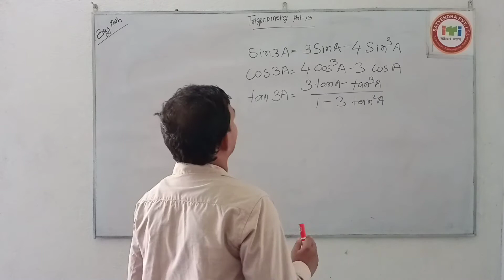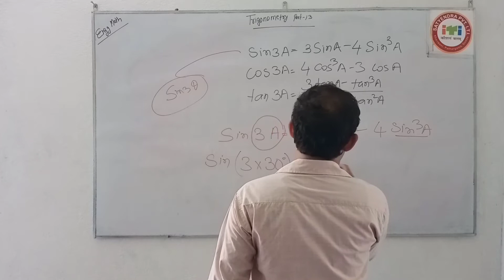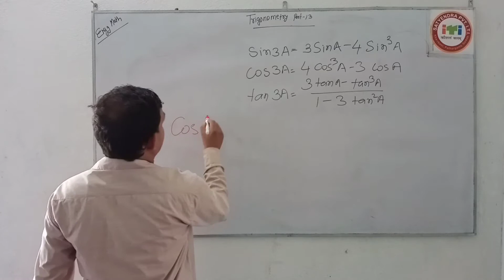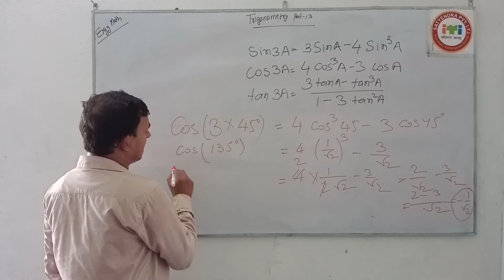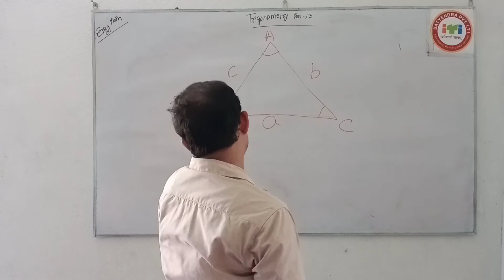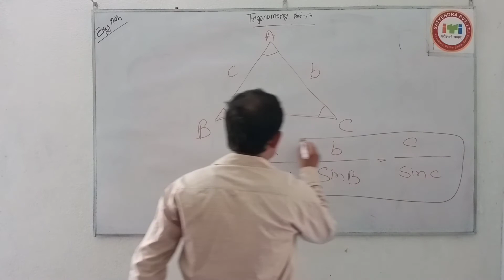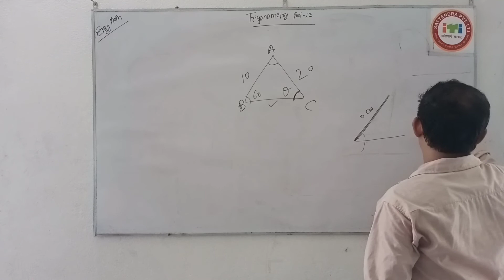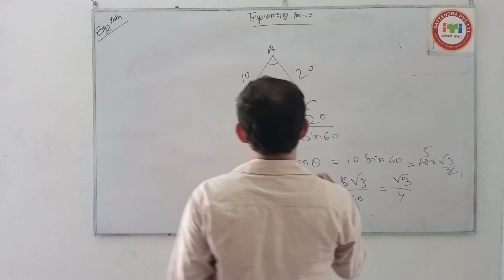Trigonometry Part - 13